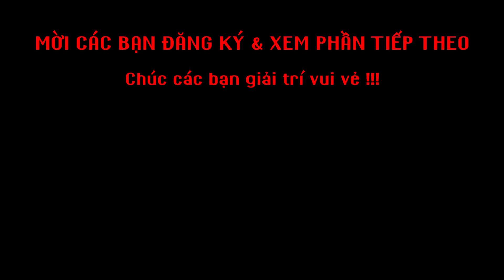Máy Xúc Đất: Máy Xúc Làm Việc | Làm Đường Cho Xe Ra Vào ✔️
▽ Kết nối với
Rất mong nhận được sự đóng góp ý kiến & ủng hộ nhiệt tình từ các Bạn, Chúc các Bạn có những giây phút giải trí thật Thoải Mái & Hạnh Phúc.

Cảm ơn !!!